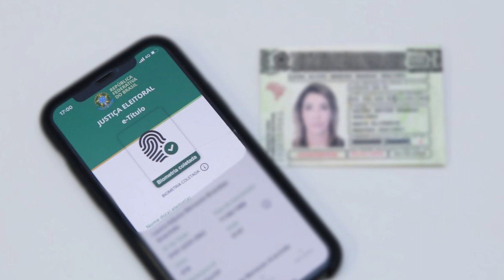Ameaças de alunos mobiliza pais e autoridades | OCP Fatos com Sergio Peron - 21/09/2022